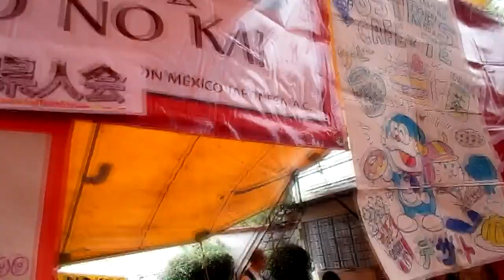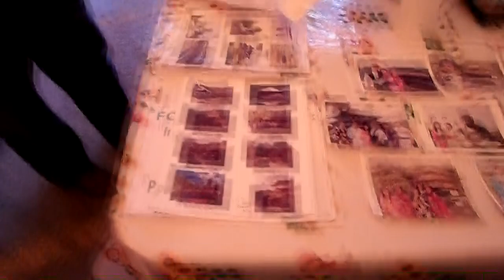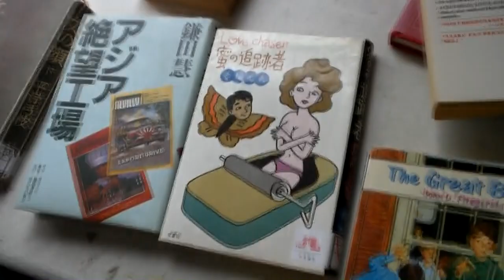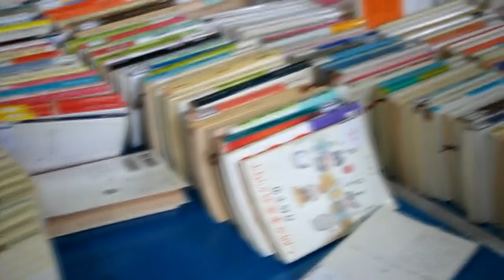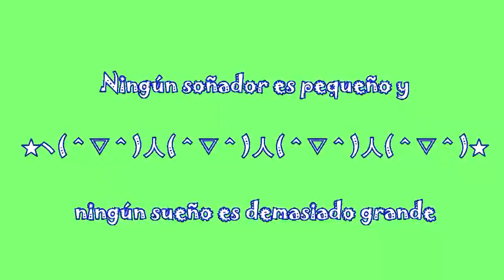こどもの日KODOMO NO HI 2014 México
◍•ᴗ•◍❤ SELECC­­­­­­IO­NA MOSTRAR MAS ◍•ᴗ•◍❤
Mi twitter: @IZerafin
Youku: FaLinda006
Holaaa   les comparto este  video  del  Kodomo no hi 2014   en la  Asociación Mexico  Japonesa , espero que les guste !!!
Una  disculpa por  que tarde  mucho en subirlo   y  la  calidad del  video no es  la mejor por los problemas que  he tenido con mi editor.

Cyber  besitos y Abrarzosss !!!